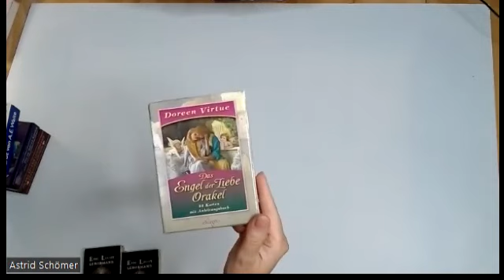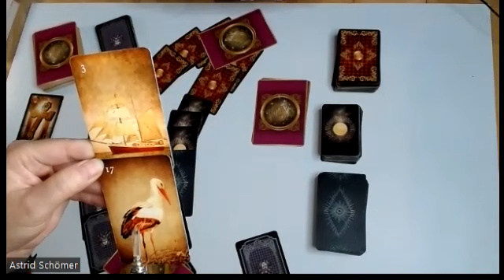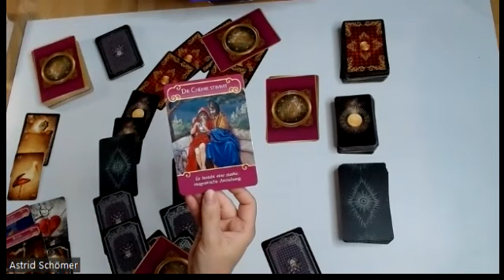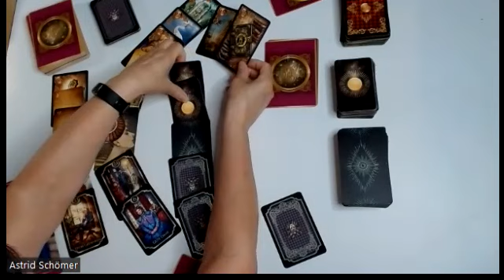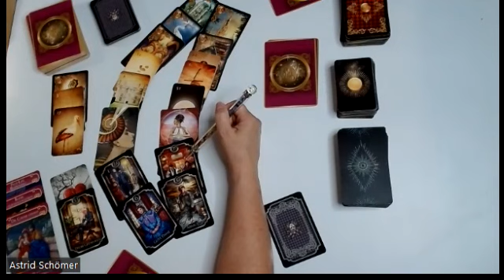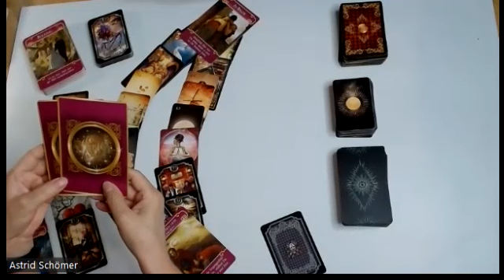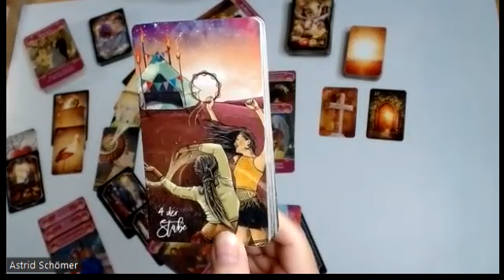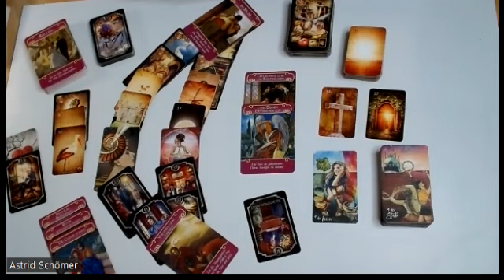Neumondorakel 29.06.-12.07.2022 - Du begegnest jemandem aus einem früheren Leben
Es wird Dir jemand begegnen, den Du glaubst zu kennen. Dir kommen Gesten, Bewegungen oder die Art und Weise, wie jemand spricht, sehr bekannt vor. Vielleicht kennst Du diese Person schon aus einem früheren Leben?

Diese allgemeine Legung kann nicht auf alle zutreffen. Mach sie nicht auf Biegen und Brechen zu Deiner Legung. Das kann nicht passen.
Wenn ich für Dich persönlich die Karten legen soll, dann melde Dich bei mir.

Verwendete Karten:
- Tarotkarten Licht und Schatten, Angelina Schulze Verlag
- Tarotkarten von A.E. Waite,
- Kipperkarten von Ciro Marchetti und